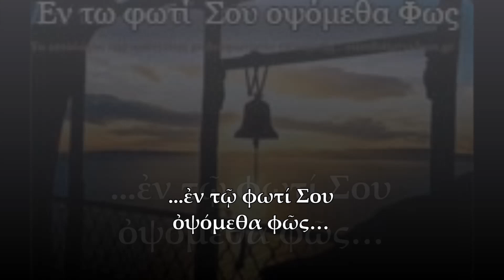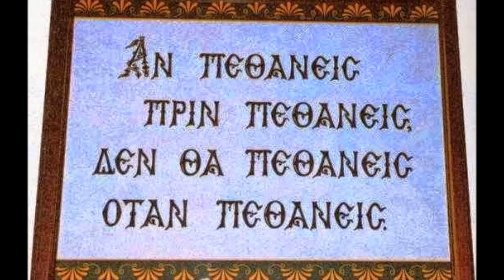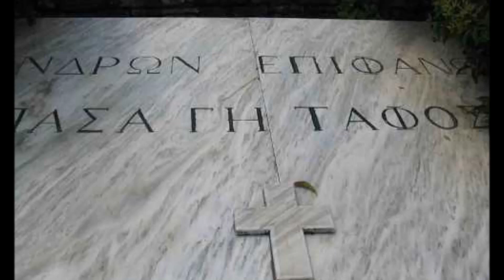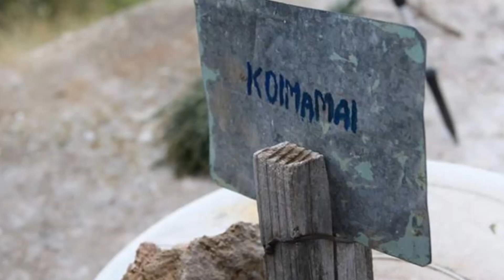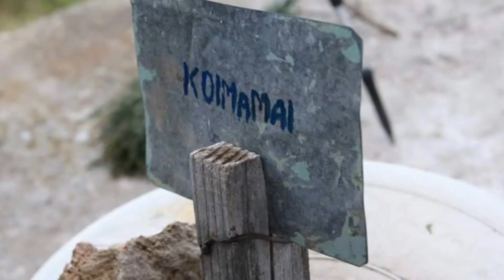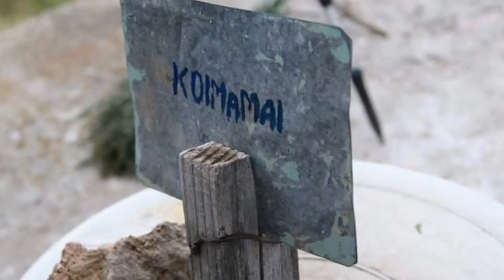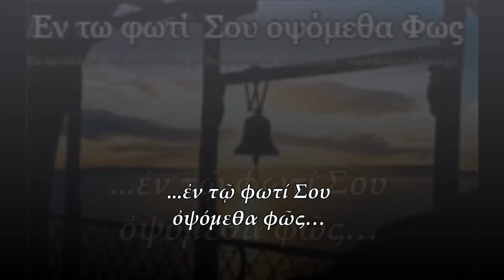ΣΤΗ ΦΙΛΟΣΟΦΙΚΗ ΣΧΟΛΗ(καύση άψυχων σωμάτων) - ΝΩΝΤΑΣ ΣΚΟΠΕΤΕΑΣ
@Νώντας Σκοπετέας ,  @ΣτεφαΝία ΣτέΦη  ,  @εν τω φωτί Σου οψόμεθα Φως